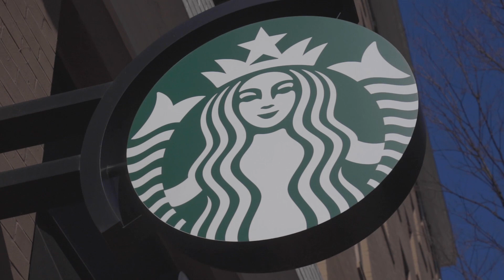MY ROC NATION BRUNCH w/ Ryan Wynn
In this video, I link up with a friend that I met online and in person, Ryan Wynn and we talk about how I can bring the Roc Nation Brunch to my area.  We also speak with Ryan about his business, how he got started and what makes for a great event.

++ H O W  T O  M A K E $ 1 K  A S  A  C R E A T I V E (ebook)

++ SHOD

I'm Shod and I’m a full-time entrepreneur. My life has had some crazy ups and downs since I’ve been on this journey. I’m ready to show you the behind the scenes of what it really takes to build a brand as well as drop gems on things that can help you build a badass brand. So get ready because this life isn’t easy but it is definitely worth it.